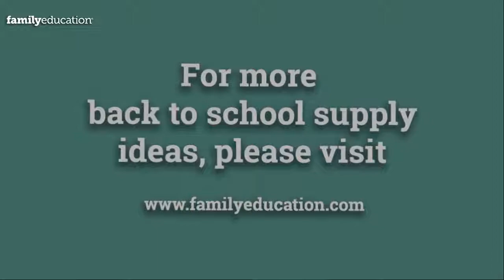10 Best Backpacks for Kids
Check out some of the coolest, most durable backpacks for back to school.